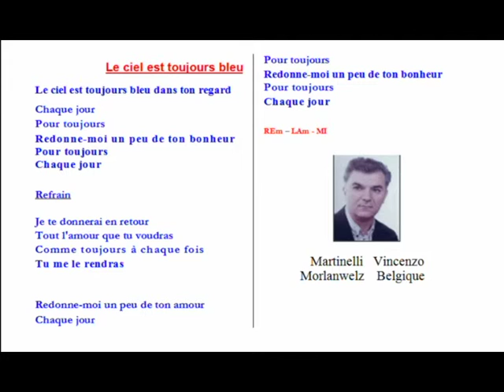Martinelli Vincent Morlanwelz - 31 Le ciel est toujours bleu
Martinelli Vincent Morlanwelz - 31   Le ciel est toujours bleu: Chanson qui Appartient à Mr Martinelli Vincent Morlanwelz , Parole et Musique : Autour - Compositeur - interprète la Chanson et Homologuée à la Sabam à Bruxelles Belgique